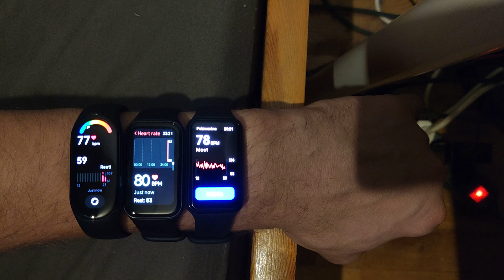💉🩸 Pulse Meter Test 🩸💉--- Xiaomi Redmi Smart Band 2 VS. Xiaomi Smart Band 7 VS. Amazfit Band 7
PULSE METER TEST / COMPARISON --- Xiaomi Redmi Smart Band 2 VS. Xiaomi Smart Band 7 VS. Amazfit Band 7 --- PULSE METER TEST / COMPARISON